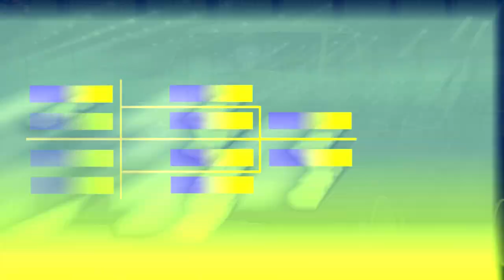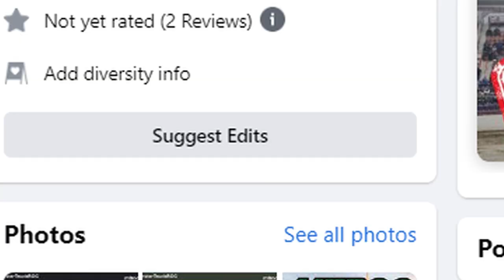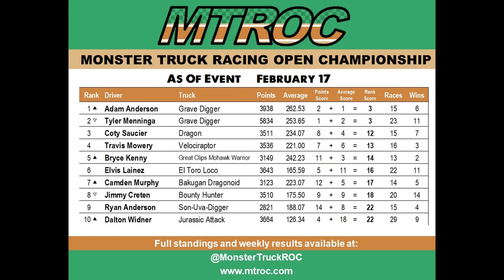2023 : MONSTERS IN THE HEARTLAND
The Monsters of Destruction tour kicks off for 2023, and we bring you all the action from night one in DuQuoin, Illinois along with highlights from three days of action in Madison, Wisconsin.

Check out some of our great friends for more amazing in depth coverage and much more!!!
Pick up your copy of the most comprehensive  history of monster trucks ever committed to print.